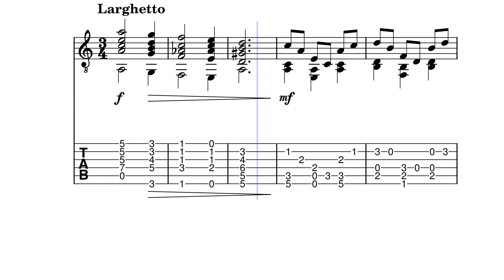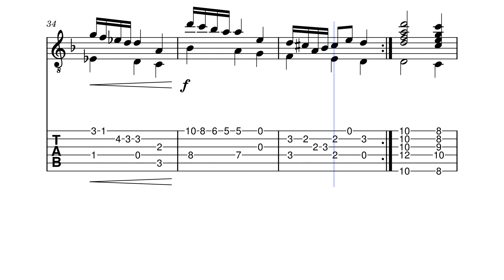For Guitar 3-14-2024 by HBosler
For Guitar 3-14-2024, Larghetto ending in d-minor.